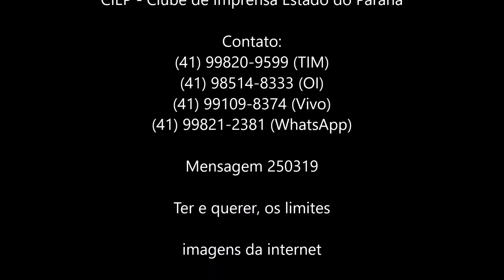Ter e querer, os limites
Sempre e sempre buscamos tirar do outro aquilo que de fato faz bem ao outro.
Uma espécie de sentimento de que já que algo faz bem a alguém, necessariamente terá que fazer bem a nós também.
Isso na grande maioria das vezes é a nossa ganância em ação.
Como fazer para impedir que isso cresça em nós?
Um exercício que pode ser sempre e sempre exercitado, e que com certeza vai melhorar os nossos próprios caminhos.

Mensagem 250319 - Ter e querer, os limites - (imagens da internet)